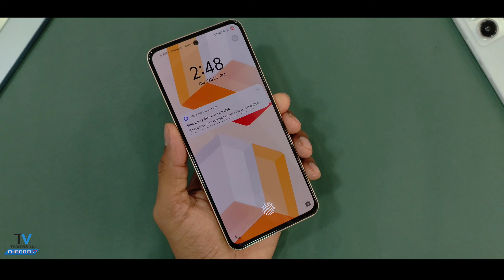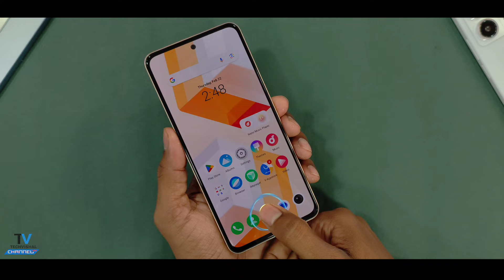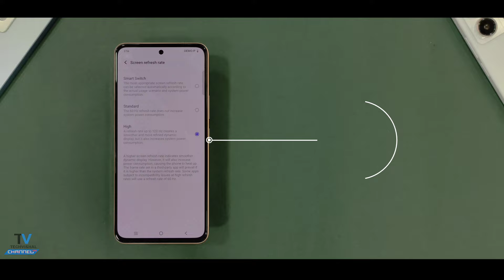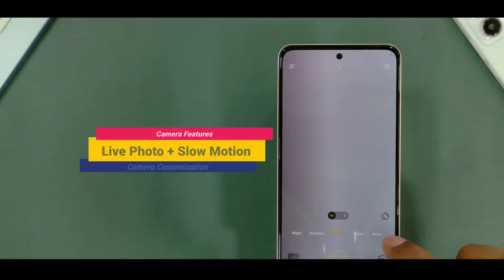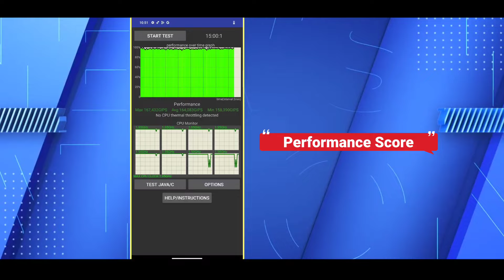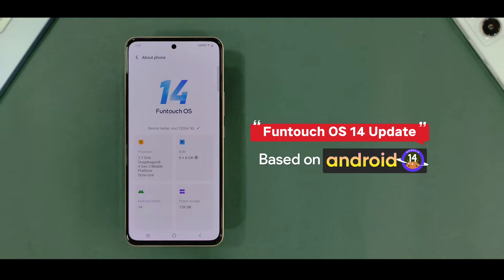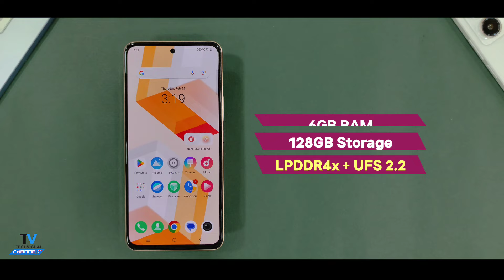ViVO Y200e 5g Unboxing & Review After 48Hrs | Vivo Y200e 5g Bgmi Test Review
ViVO Y200e 5g unboxing Flipkart offer sale unit First Look & Review with Bgmi gaming test, 44W Battery Test and Best 5g phone under 20000 All Review In Hindi.
So Friends In this video i tell you ViVO Y200e 5g Unboxing Price & Funtouch OS 14 Features Review, Camera Test Review Settings Features All Details in Hindi.

00:00 ViVO Y200e 5g Unboxing
00:43 ViVO Y200e 5g Flipkart Unboxing
01:39 Vivo Y200e 5g Hands-on and First Look
02:26 Vivo Y200e 5g Design Build Quality
03:16 Vivo Y200e 5g Display Test
04:25 Vivo Y200e 5g camera test review
06:00 Vivo Y200e 5g bgmi test review
07:07 Vivo Y200e 5g New Funtouch OS 14 Update
07:50 Vivo Y200e 5g Settings Features